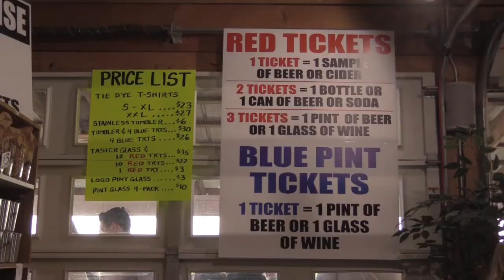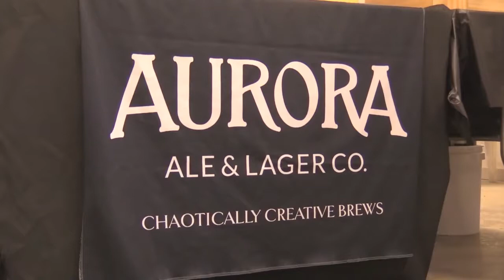Boathouse Beer Garden BrewFest .::. Fingerlakes1.com 10/6/18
The Boathouse Beer Garden held their annual BrewFest on Saturday, October 6th, 2018.